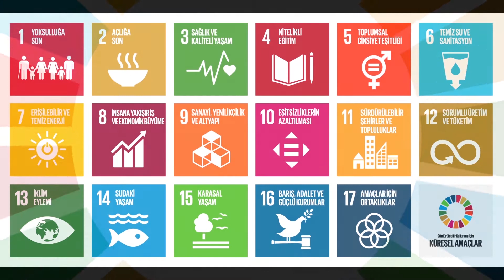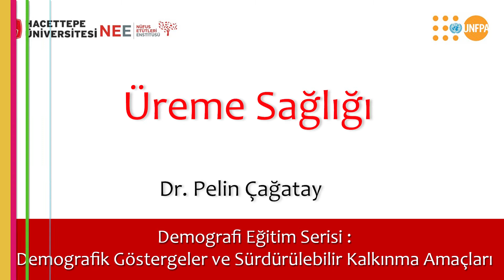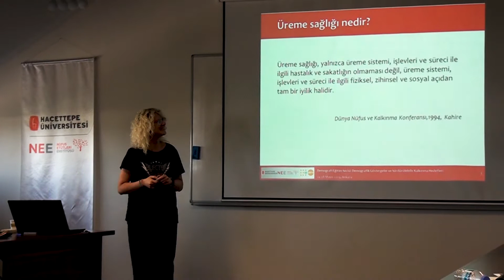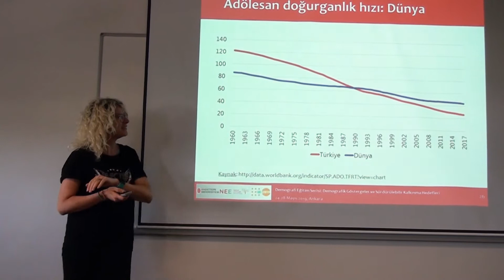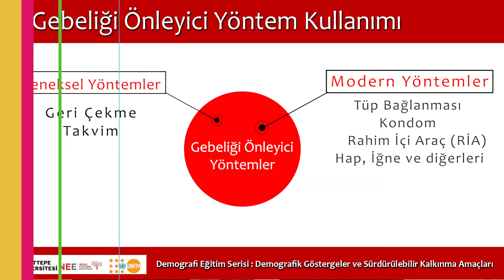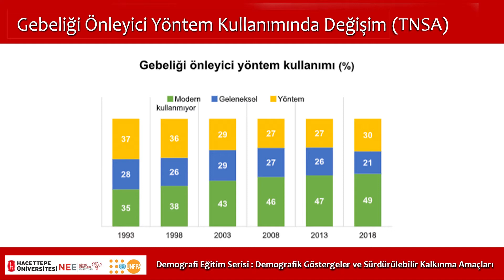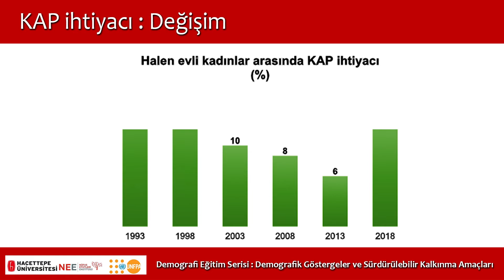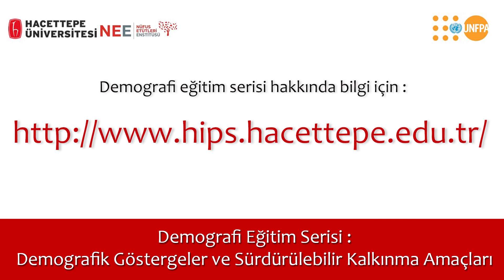Üreme Sağlığı - Dr. Pelin Çağatay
Demografik Göstergeler ve Sürdürülebilir Kalkınma Amaçları